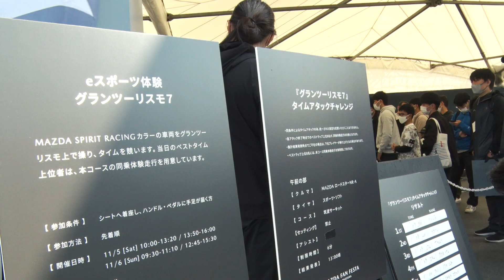MAZDA FAN FESTA 2022 IN OKAYAMA ダイジェスト動画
2022年11月5-6日、岡山国際サーキットで実施された「MAZDA FAN FESTA 2022 IN OKAYAMA」の様子をダイジェスト動画にてお届けします。
2022年は、「MAZDA SPIRIT RACING 共に始めよう」をテーマに、「倶楽部MAZDA SPIRIT RACING」の初めての参加型リアルイベントとして開催しました。
詳しくは、下記をご覧ください。